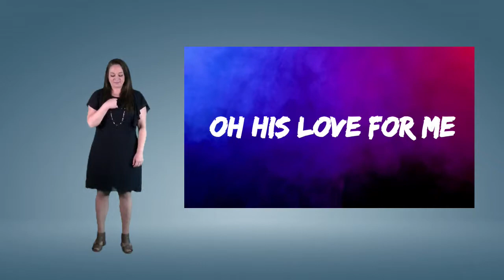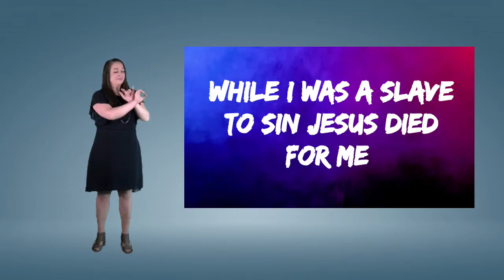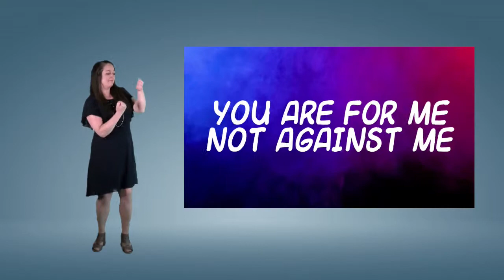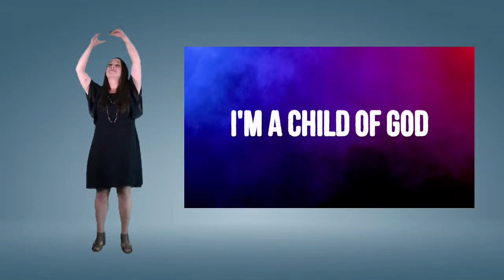Who You Say I Am (with Sign Language)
Danville First Baptist Church